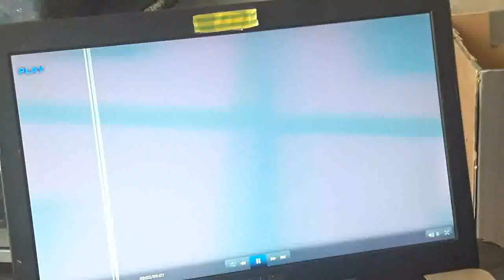Ex-GROMowiec ZIMA - Najlepsza opcja czyszczenia, sprawdzenia pomieszczenia samemu.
UWAGA - Wszyscy którzy wpłacili pieniądze na n/w treningi nie martwcie się pieniądze nie przepadają w przypadku nie odbycia się treningu. Ustalimy następny najbliższy termin treningu.  Miejmy nadzieję że nie będzie trzeba kombinować.

Poniżej nasze najbliższe treningi.
W każdą środę (z powodu koronowirusa ) od 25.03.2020 jesteśmy ZIMA & Projekt Ranger w godzinach od 18:00 do 22:00 do waszej dyspozycji jeśli chodzi o strzelanie obronne.
Szkolenie Dobry? Zły Brzydki? ETAP 1 ULICA.
szkolenie Dobry? Zły Brzydki? TAKTYCZNY ETAP 1.
Kurs LONG RANGE - JASZCZUROWNIA dla tych co lubią leżeć.
Szkolenie Dobry? Zły Brzydki? ETAP 3 ZASŁONY / PRZESŁONY.

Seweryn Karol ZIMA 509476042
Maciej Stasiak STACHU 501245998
Andrzej Nowak Projekt Ranger 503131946

PZDR  STORMS